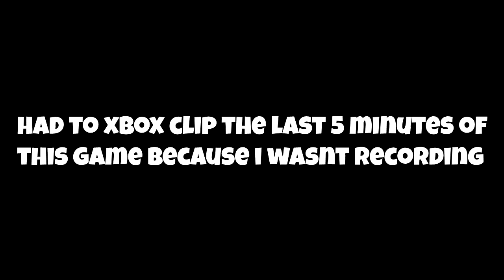the BEST BRUEN and MP5 LOADOUT! 🥵 (Modern Warfare Warzone)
The Bruen MK9 and MP5 are two of the best guns in Modern Warfare Warzone. So why not use the Bruen MK9 and MP5 in the same loadout. Using the Bruen MK9 for mid range and long range. Using the MP5 for closer range maybe mid range sometimes. Here is some Bruen MK9 and MP5 Warzone game play :)